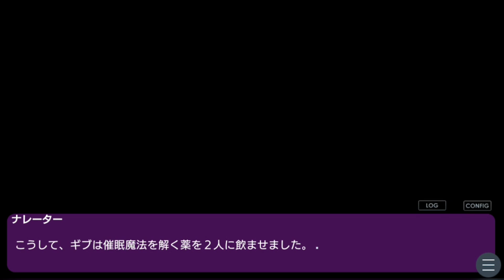(覚悟を決めて。)【ノベルゲーム】ニンゲンをたべたい #2(終) 【シュンTV駿】【シュネコ】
ノベルゲーム実況!!
今回はニンゲンをたべたいをやっていきます!

今回のノベルゲーム
ニンゲンをたべたい
リコペマ 様 作

 X(旧Twitter)で動画投稿情報などを投稿しています!

公式ラインが出来ました！「シュンTV駿」「シュネコ」